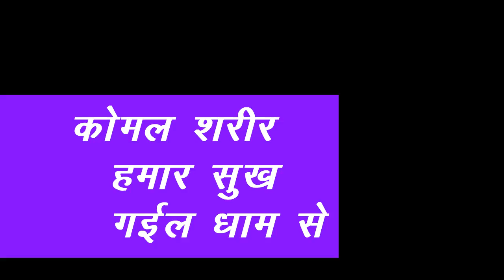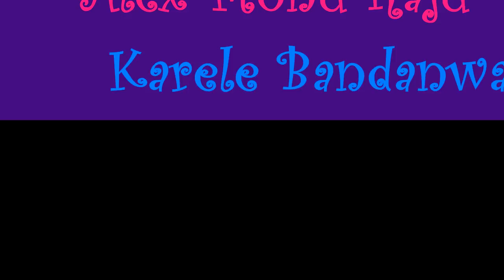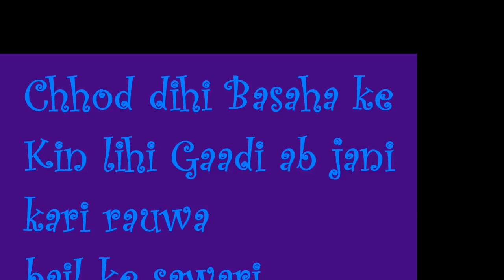Naehar mat jati gaura by punit paawan & kajal shreya